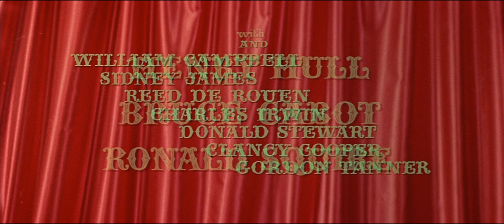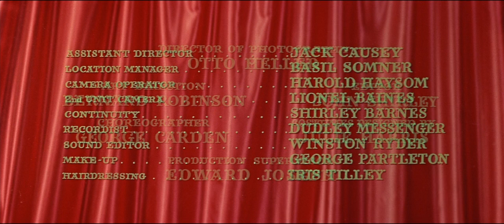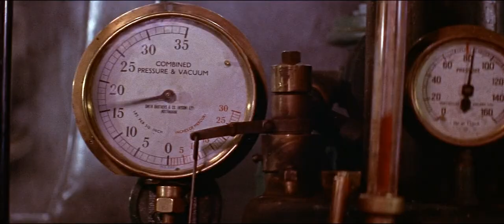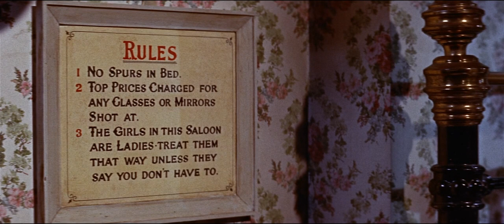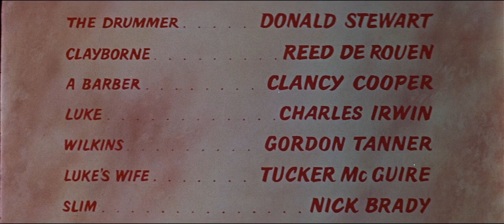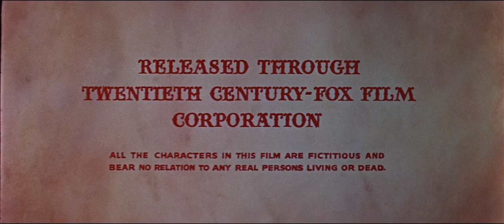Apuros De Um Xerife (1958) filme de faroeste e comédia completo legendado